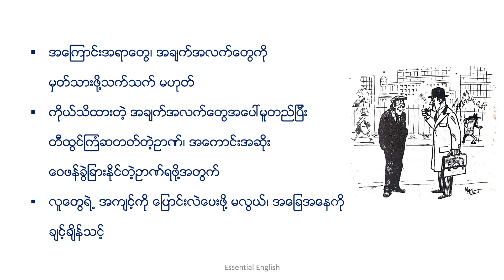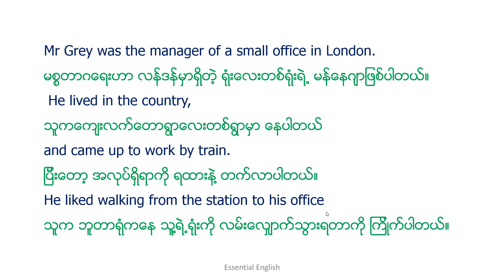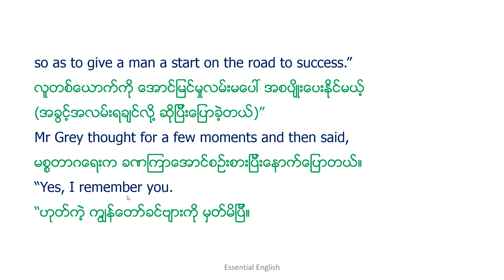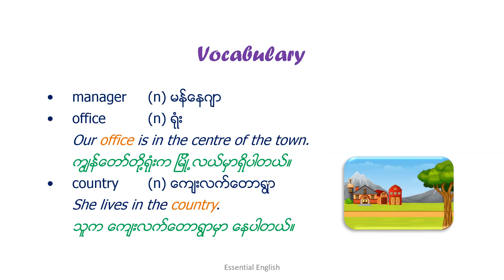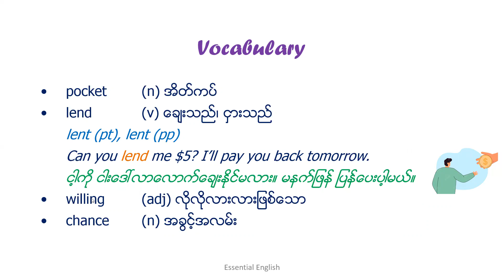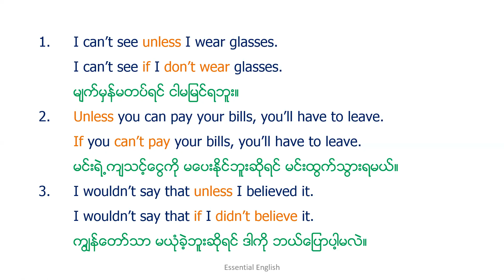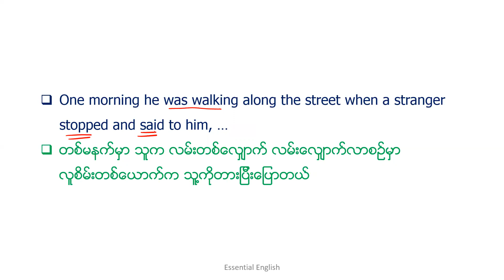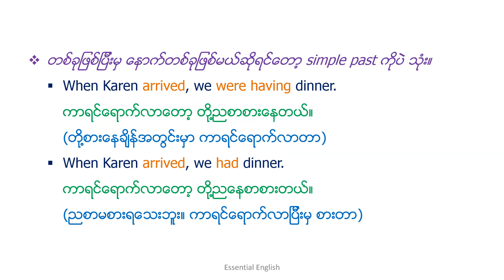Lesson 14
Read and Learn English